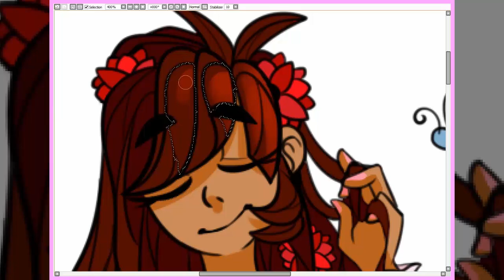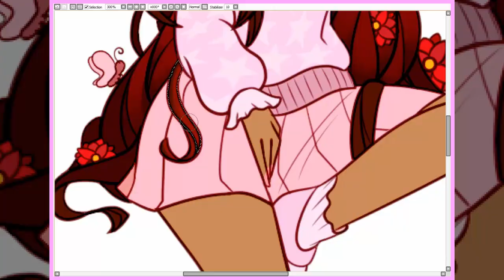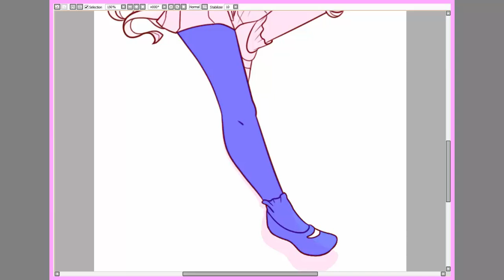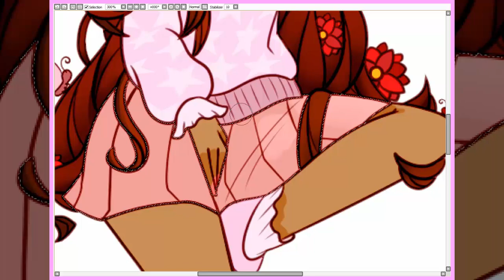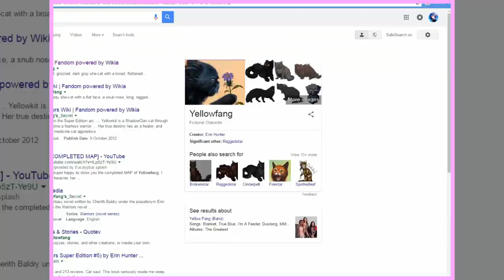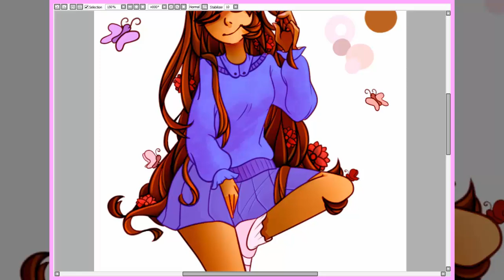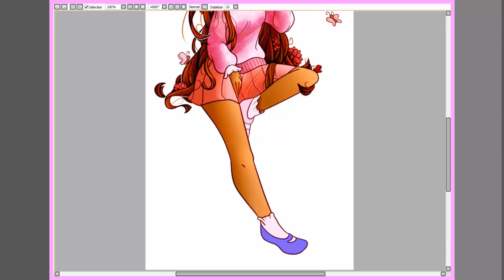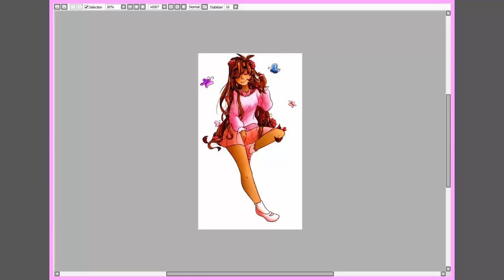Spring Raye Speedpaint // Homestuck // Fankid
I'm so proud of this tbh. Hope you enjoy!